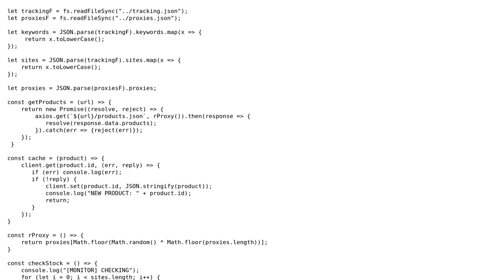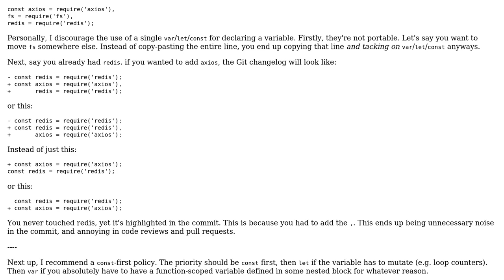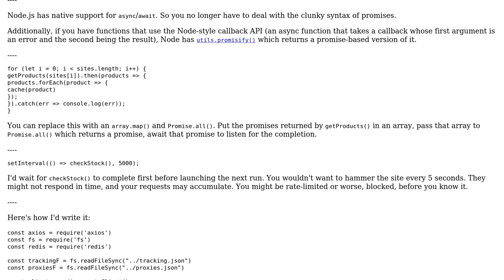Code Review: Shopify monitor that utilizes redis for caching each product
With thanks & praise to God, and with thanks to the many people who have made this project possible! | Content (except music & images) licensed under CC BY-SA | Music | Images & others | With thanks to user Rob Morrissey user Joseph and the Stack Exchange Network Trademarks are property of their respective owners. You are responsible for your own actions.